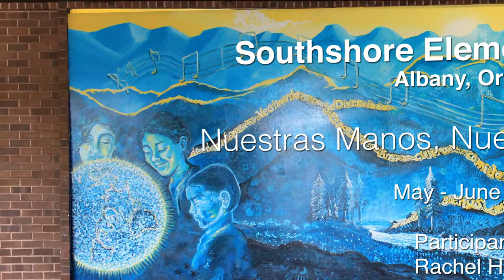South Shore Elementary Mural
Albany, Oregon